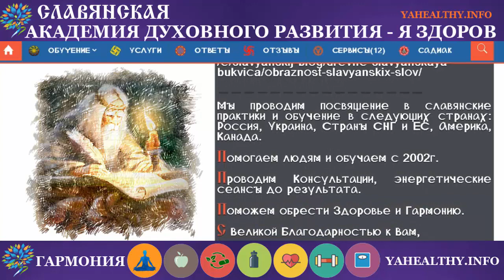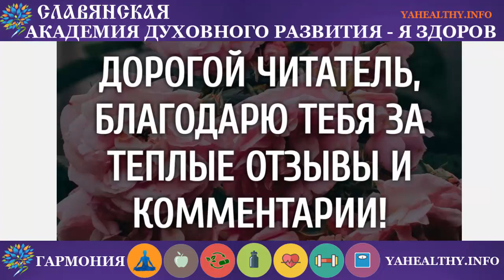Ам | Образность Славянских Слов | Пояснение слов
Мы есть то о чём мы думаем и говорим …

Веды учат – «зло это незнание и невежество»

ам - сохранность материализованного; страж. Процесс уплотнения тонкого плана. По сути отражение руны АМ.

Перевод и создание образности слов на основе древне-славянской буквицы

Сервис предназначен для перевода и создания образности слов. В Основе перевода используется Древне-Славянская Буквица, пра корни слов и символьный смысл буквы.

Мудрости!